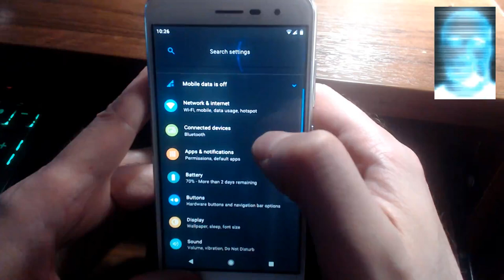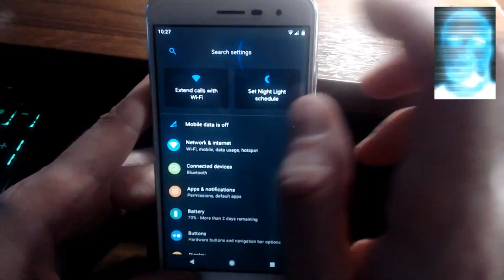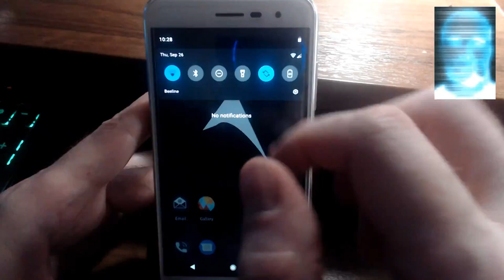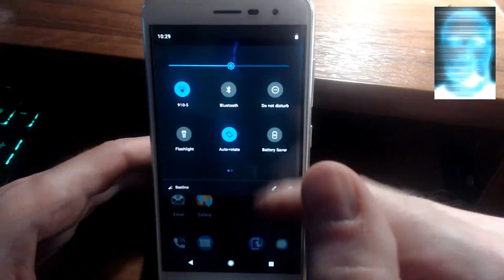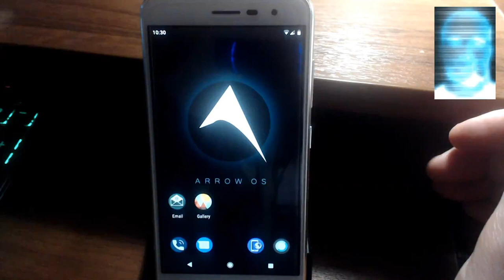Прошивка ARROW OS для андроид ASUS 3